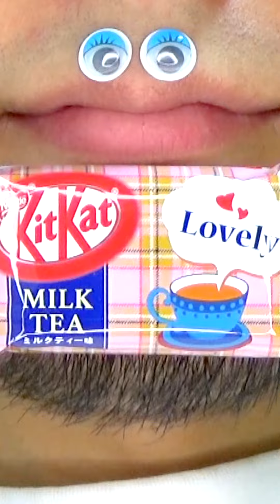Shasuke8b ASMR video 😋😋😋